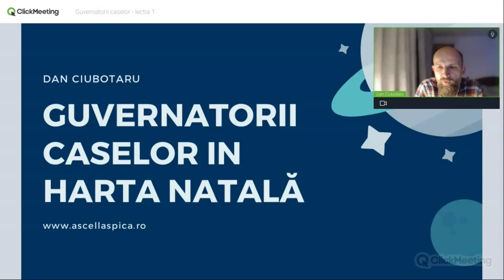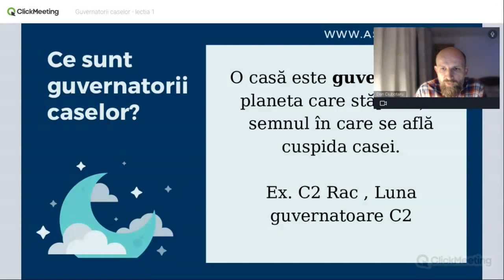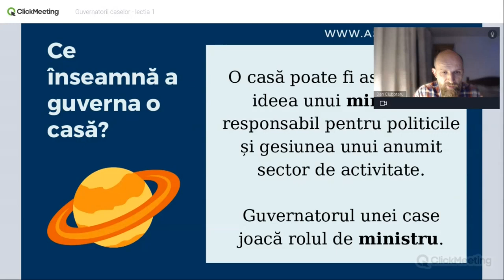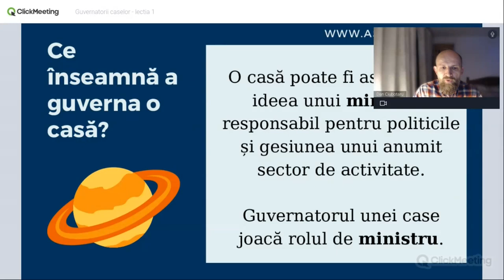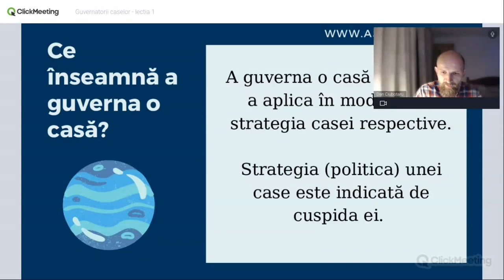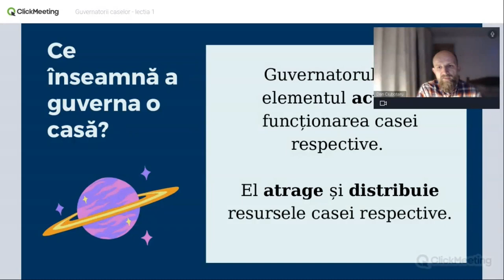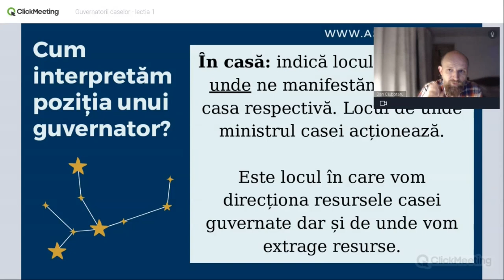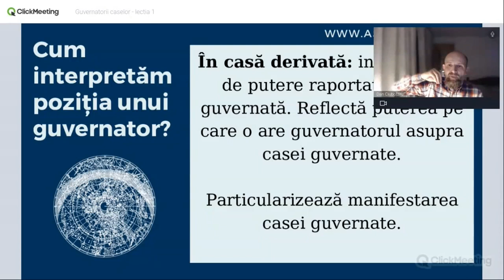Guvernatorii caselor în harta natală - secvențe din curs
Guvernatorii caselor joacă un rol extrem de important în analiza astrologică. Ei nuanțează și particularizează modul în care un individ se manifestă în viața lui. Acest curs are durata de 6 ore - 3 lecții a câte 2 ore - si te învață cum să interpretezi corect guvernatorii unei case.

Cuprins:
- Ce sunt guvernatorii?
- Poziția guvernatorilor în semn
- Poziția guvernatorilor în casă
- Poziția guvernatorilor în case derivate
- Semnificația guvernatorilor caselor 1-12

Cursul poate fi achiziționat de pe site-ul , el fiind sub forma lecțiilor video înregistrate. Link curs